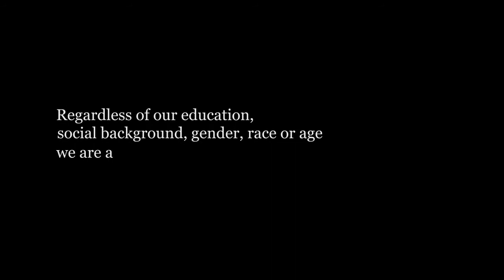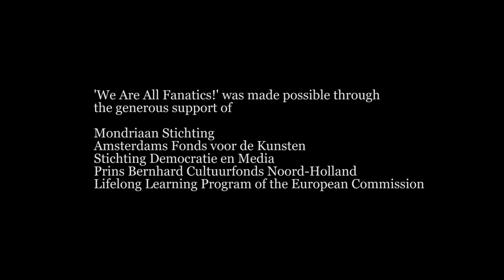Castrum Peregrini presents: We Are All Fanatics!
We Are All Fanatics!
If you think this statement does not apply to you, we strongly advise you to reconsider because: we ARE all fanatics!

'We Are All Fanatics!' was made possible through the generous support of:
Mondriaan Stichting
Amsterdams Fonds voor de Kunsten
Stichting Democratie en Media
Lifelong Learning Program of the European Commission
Prins Bernhard Cultuurfonds Noord-Holland